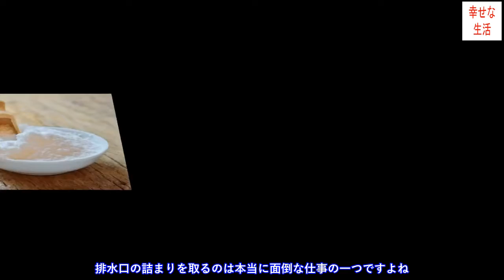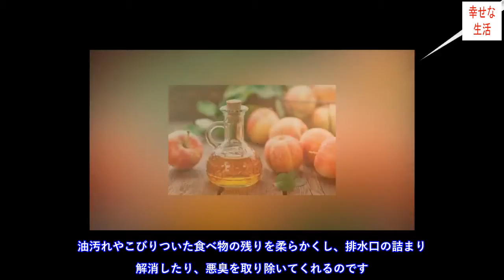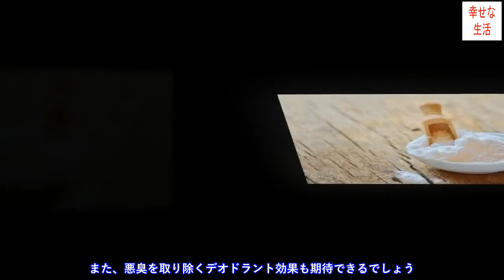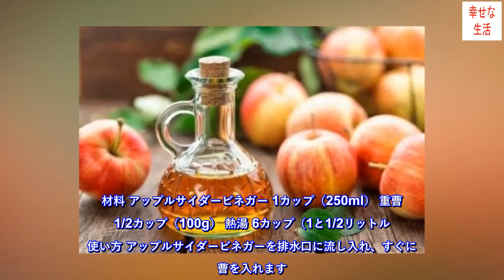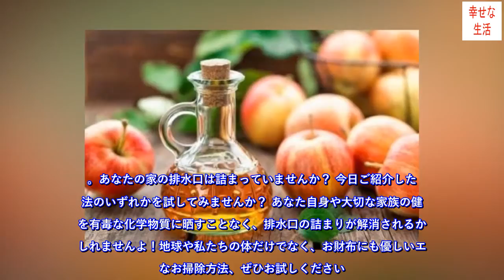排水口の詰まりを解消する4つの方法